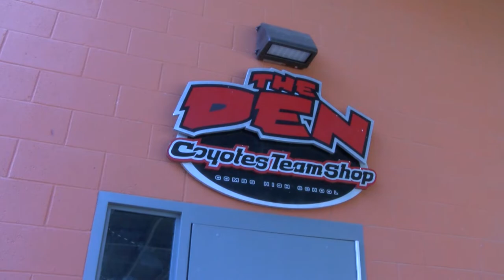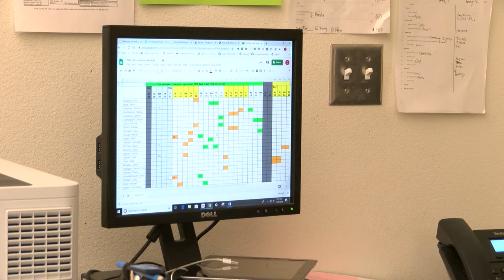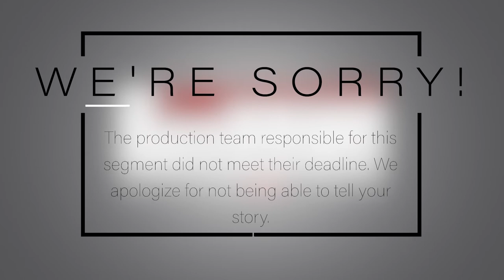S4 - The Rundown: November 2019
The news cast of the Combs High School TV production program